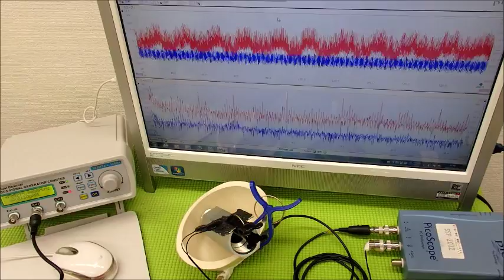超音波システム技術 Supersonic wave System technology